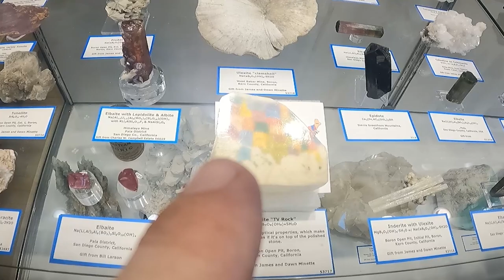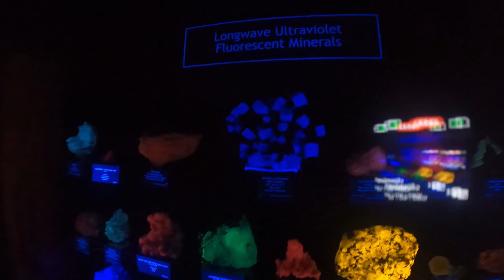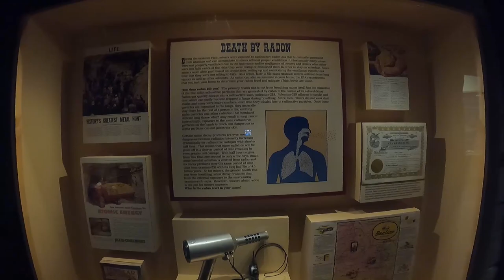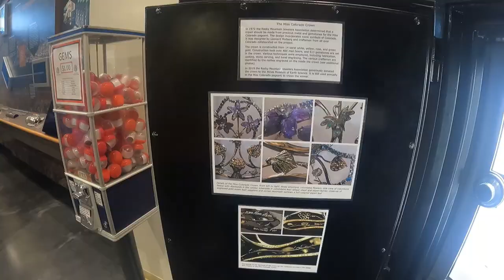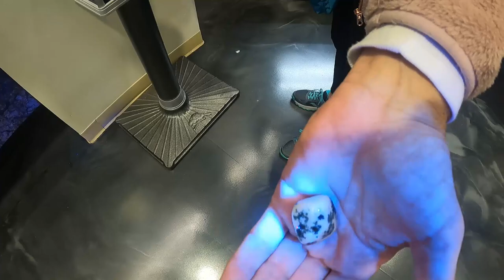Exploring the Mines Museum in Golden Colorado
Get a glimpse of gorgeous Golden, Colorado, where you can float in your inner tube all the way down Clear Creek to the Coors Plant, or get an education that 'rocks' at the Colorado School of Mines Geology Museum!

Waterslide (Instrumental Tribute Version) by Loving caliber

Every little bit helps us keep producing these videos!

𝐌𝐚𝐢𝐥𝐢𝐧𝐠 𝐀𝐝𝐝𝐫𝐞𝐬𝐬:
Bussy McBusface

Everything we use to make these videos:

   * DJI Mavic Pro 1 & 2 Drone

Mike & Kerry